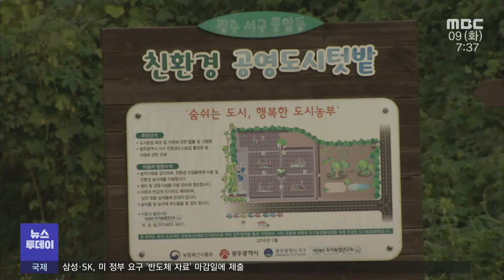광주 도시공원 시민휴식처로 돌아온다 -R (211109화/뉴스투데이)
민간공원특례사업이 추진되고 있는
도시공원 9곳 가운데 4곳의 토지 보상이 끝나는 등
공원조성 사업이 속도를 내고 있습니다.

훼손지를 복원하고 송전탑을 없애는 등의
복원 사업이 3년 뒤에 마무리되면
지금보다 더 쾌적한 공원으로 탈바꿈돼
시민들에게 돌아옵니다.

(기자)

광주에서 가장 큰 규모의 공원인 중앙공원.

공원 곳곳이 경작지로 활용되고,
가건물도 설치돼 있는 등 공원 훼손이 심각합니다.

중앙공원에 포함된 풍암저수지 역시
일부가 녹조로 뒤덮혀 있습니다.

(인터뷰)김경임/광주시 서구 풍암동
“저기 호수 물도 깨끗하지는 않고 녹조도 끼고 해서
또 어떨 때는 냄새도 나고 하거든요 여름에…
우리는 맨날 거기서만 운동하고 그러는데..”

농업용 쓰레기, 농막 등으로 미관과
산림훼손이 심한 민간공원 조성지가 복원됩니다.

(스탠드업)
광주시는 민간공원조성사업을 통해
이렇게 훼손된 지역을 생태숲과
시민 휴식 공간으로 탈바꿈 시킬 예정입니다.//

오는 2024년까지  9개 도시공원 내 불법 경작지와 훼손지 등
약 1백만 제곱미터에 나무를 심고, 의자 등의 편의시설이 설치됩니다.

뿐만 아니라 일곡공원에는 그라운드골프장,
중앙공원에는 캠핑장, 수랑공원에는 애견 놀이터 등
시민들이 여가, 체육 활동을 즐길 수 있는 공간도 조성됩니다.

단절된 도심공원을 보행육교로 연결해
산책로를 확대하는 사업도 함께 추진됩니다.

(CG)일곡공원과 중외공원,
운암산공원과 영산강대상공원 등
모두 4곳에 보행육교가 설치됩니다.//

(인터뷰)주인석/광주시 공원녹지과 공원조성2팀장
"시민들께서 산책로라든지 공원을 자유롭게
행정기관에서 관리를 할 수 있기 때문에 앞으로
시민들 중심의 공원이 될 것 같습니다."

중외공원에 설치된 송전탑 10여개도
철거하거나 지중화 작업을 통해 정비할 계획입니다.

이밖에도 공원 안에 존재하고 있는 묘지들도 이장하는 등
광주 도시 공원 9곳이
시민휴식처로의 변화를 준비하고 있습니다.